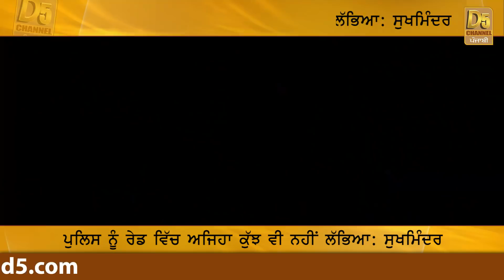ਦਿਲਪ੍ਰੀਤ ਬਾਬਾ ਗਰਲ ਫ਼ਰੈਂਡ ਕਾਰਨ ਫ਼ਸ ਗਿਆ ਬੁਰਾ, ਵੇਖਲੋ ਵੀਡੀਓ | Dilpreet Baba | Girlfriend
ਬਾਬਾ ਦੀ ਦੋਸਤ ਦੇ ਭਾਣਜੇ ਨੇ ਬਾਬਾ ਅਤੇ ਆਪਣੇ ਪਰਿਵਾਰ ਦੀ ਖੋਲ੍ਹਤੀ ਪੋਲ